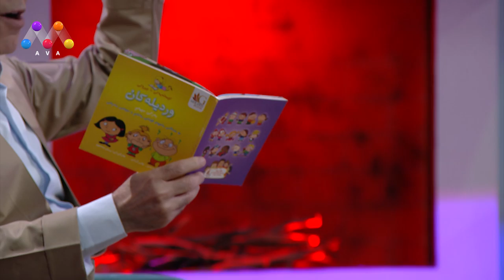Mallî Kurdo - Çîrokî Mêrî Be Tertîb | چیرۆكی مێری به‌ ته‌رتیب